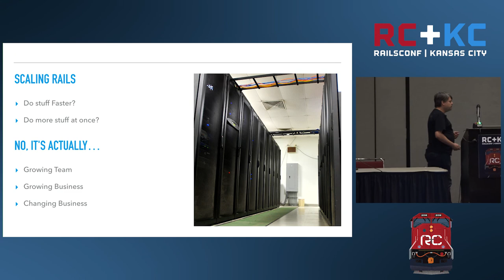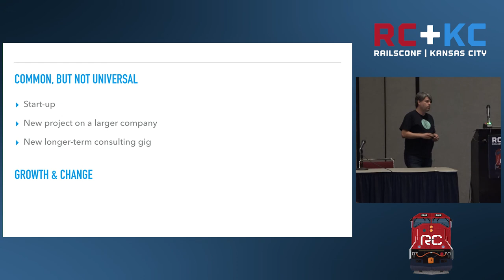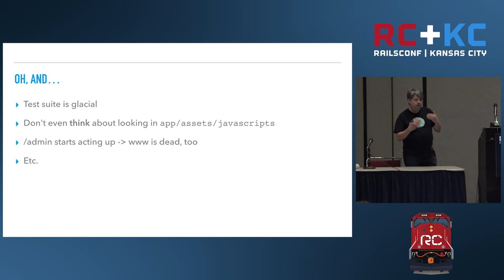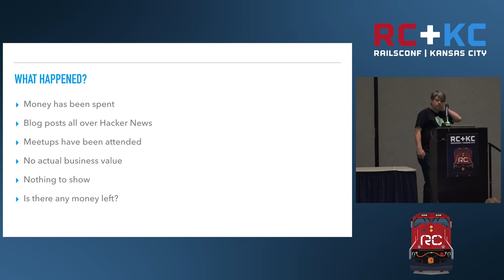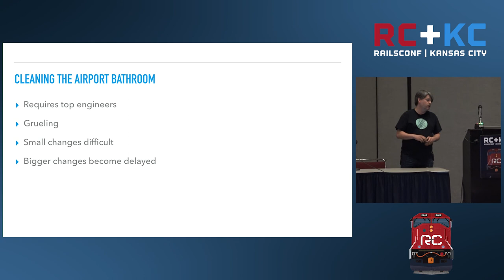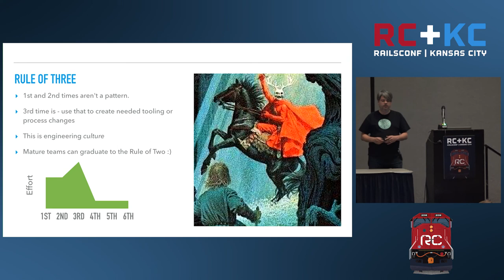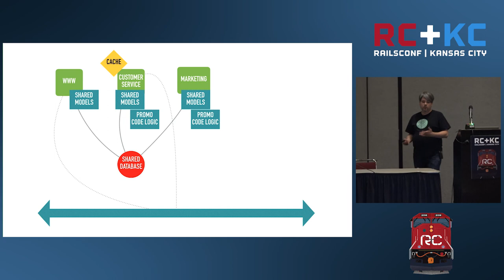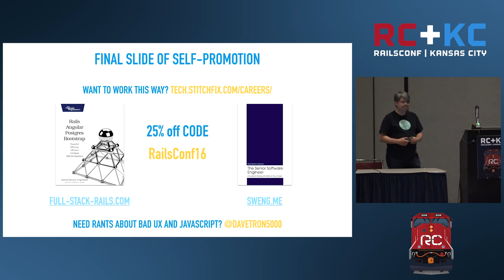RailsConf 2016 - Can Time-Travel Keep You From Blowing Up The Enterprise? by David Copeland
Can Time-Travel Keep You From Blowing Up The Enterprise? by David Copeland

Hindsight is 20/20, and there's a lot of advice out there telling you to do what the author wishes they had done at their last company to avoid disaster. Let's try to follow their advice and see where it lands us.

We'll take four journeys from rails new into a reasonable future. The first three, “dedicated team pulling apart the monolith a year later than hoped”, "nothin' beats a monolith", "services from day one" will blow up the Enterprise, while the fourth, “take reasonable steps to let the system evolve”, won't.